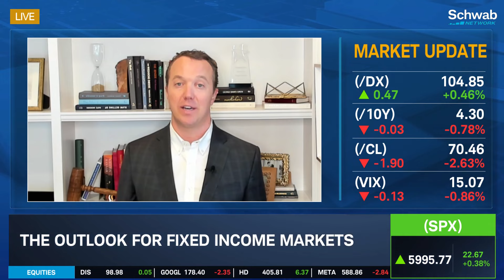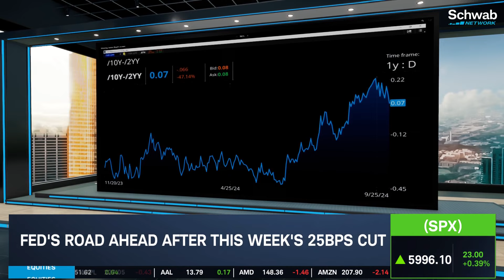"Breather" for Treasuries, Not for the Fed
Cooper Howard says parts of the market took a breather heading into the weekend, but that doesn't mean everyone in the economy is. Mike Townsend expects the Fed won't waver from its rate cut path despite the incoming administration change. They look at what's ahead for the markets in today's Big Picture panel.